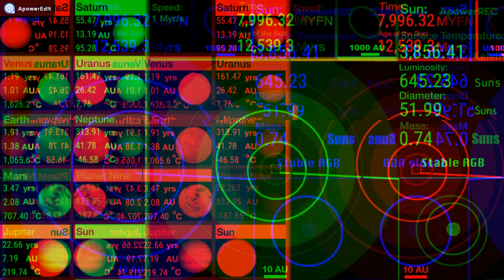The Future of the Solar System: SUN VS Jupiter